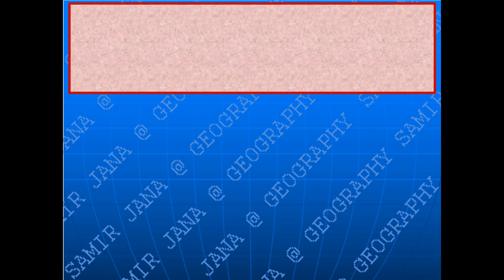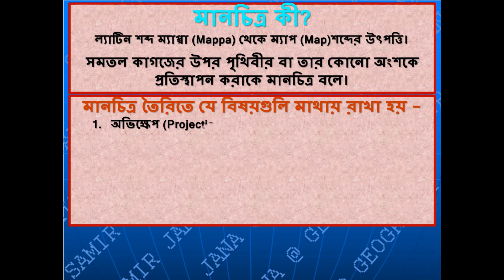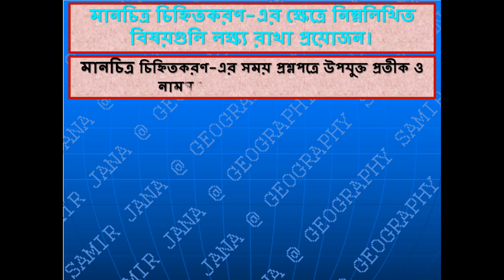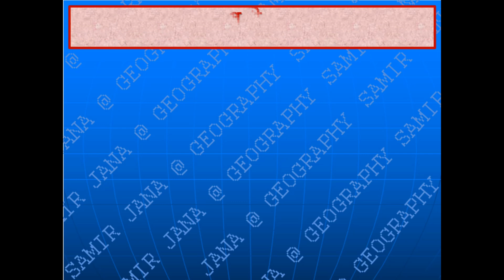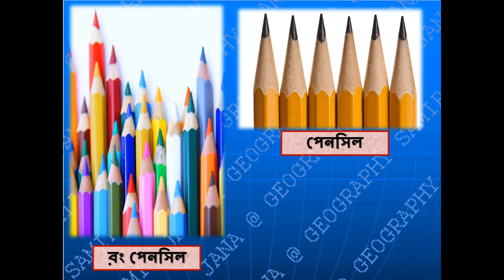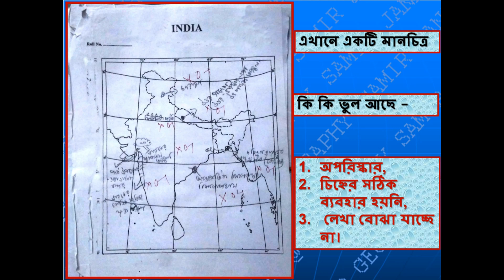Map Pointing for Madhyamik দশম শ্রেনীর মানচিত্রে চিহ্নিতকরণ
মাধ্যমিক পরীক্ষার্থীদের জন্য মানচিত্রে চিহ্নিতকরণ বিষয়ে এই এপিসোড।
Map pointing of India for class X of WBBSE students. Helpful for madhyamik examination 2021. Solve of last 10 years madhyamik questions. I have discussed the Map Pointing on an outline map of India of Madhyamik Examination from 2012 to 2020 in details.
প্রতিযোগিতামূলক পরীক্ষার জন্য এই চ্যানেলটি অনেকেরই কাজে আসবে। সাথে সাথে বিষয় নির্বাচনের সময় লক্ষ্য রাখা হয় যাতে নির্দিষ্ট একটি অধ্যায়ের উপর প্রশ্ন থাকে।